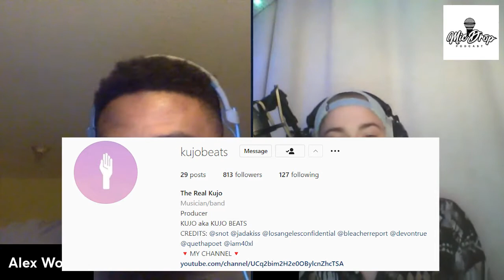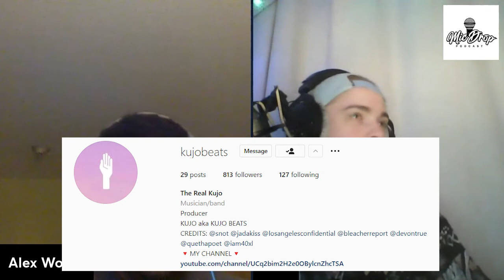Open Mic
KUJO joins The MicDrop Podcast to talk about how he found his passion for producing, his previous beef with NAYZ, and what he has in store for the future!